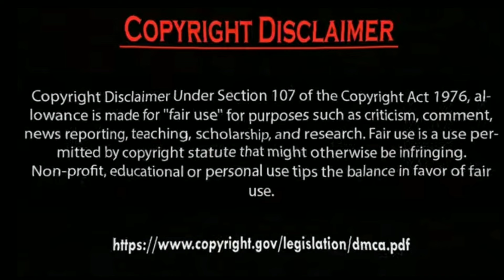Erkan Meriç new Girlfriend Ve Hazal Crying why.by Usman Creation